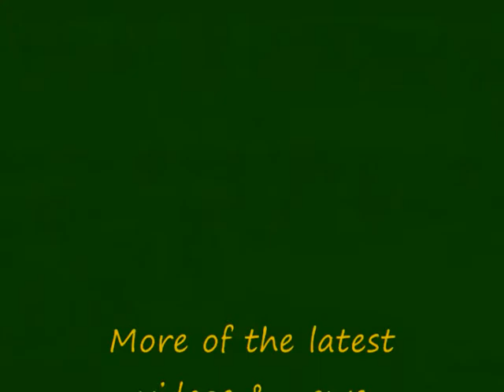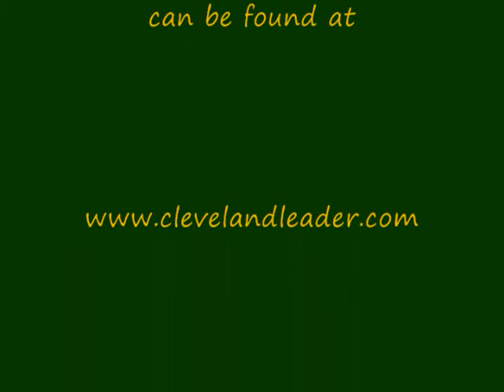Cleveland State Basketball "Midvike Madness 2009"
The Cleveland State Vikings held their annual Midvike Madness on October 17th.  Gary Waters and Norris Cole talked about the upcoming year and the team competed in a 3 point and dunk contest. Jeremy Montgomery was the winner of the 3 Point Contest while Nigel Ajere won the dunk contest